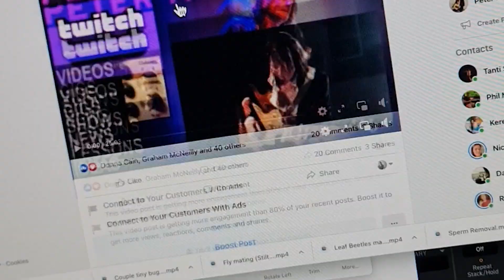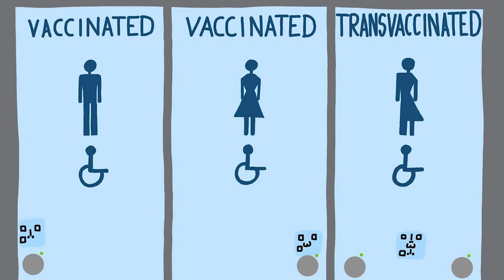ISO SOLOS – SEASON 2 – Closer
Here's Peter Northcote.

One of my favourite NIN songs.
(I hope Battlestar Galactica fans get the reference.)

Yep, we’re back to no work and cancellations for the rest of the year. The music industry has been decimated. No govt’ help and a very uncertain future.
These are tuff times for so many musicians. Any support is appreciated and is full of pure gratitude.
This is what ISO DUOS is all about.

If you feel the desire to donate, that would be awesome ... and all monies will be shared between all the performers.
Thanks SO MUCH. Pete.

(AXEFX3. AXEFX INDEPENDENTMUSIC. And all vocalists are recorded through their phone mic and camera)